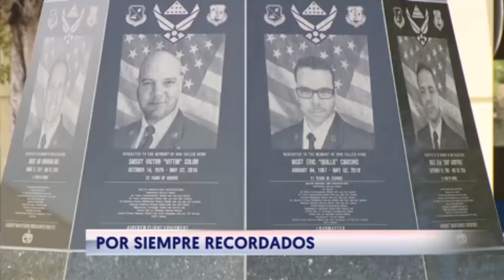Guardia Nacional rinde homenaje a víctima de accidente aéreo | WapaTV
El incidente ocurrió el 2 de mayo del año pasado en Savannah, Georgia.

WapaTV